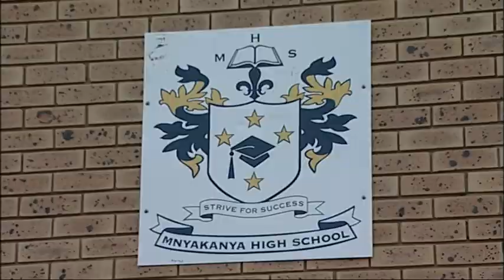At home with Jacob Zuma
Exclusive report. The president of South Africa, Jacob Zuma, is a man of traditions. But its rare journalists get to visit him at his homestead in rural KwaZulua Natal. Bram Vermeulen reports